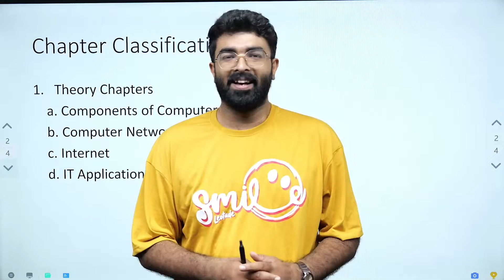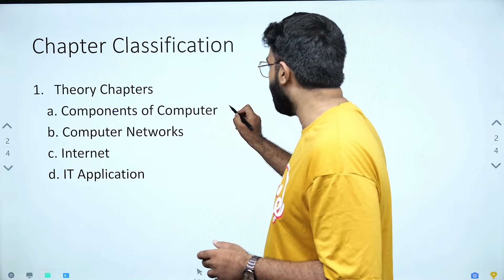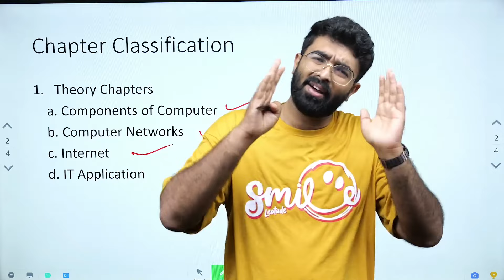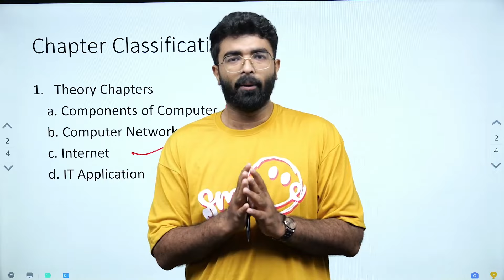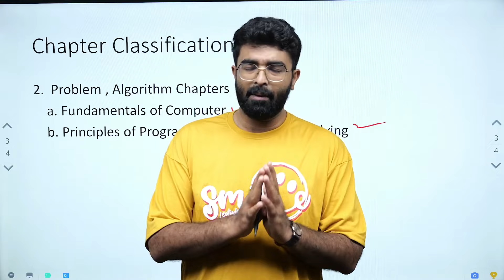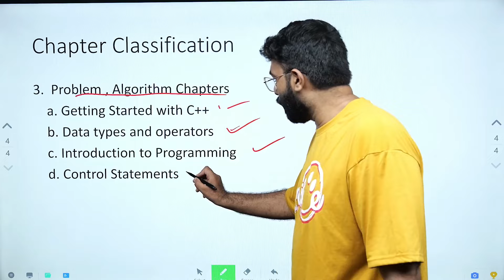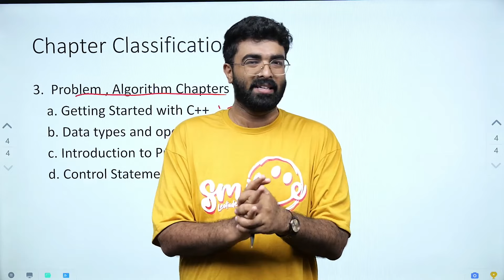Plus One Computer Application ന് ഫുൾ മാർക്ക്‌ വേണമെങ്കിൽ ഈ വീഡിയോ കാണുക | Xylem Plus One Commerce